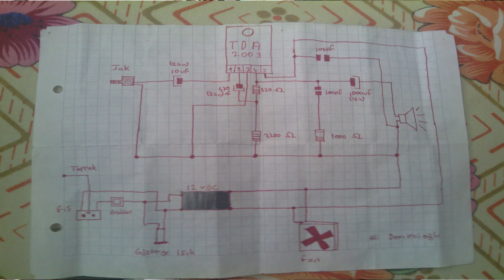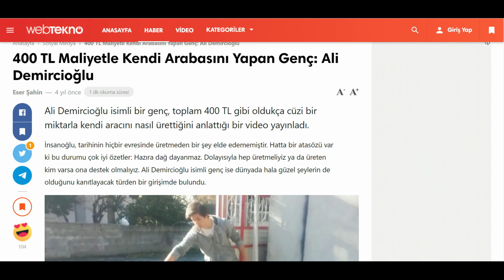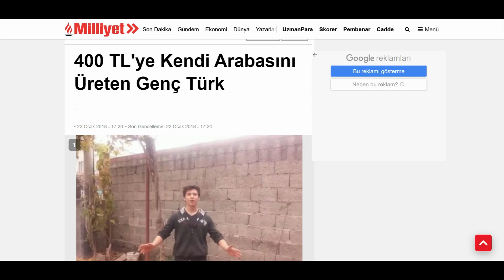Bir Araba Sevdası| Kısa motivasyon filmi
Merhaba arkadaşlar. Bugün yıllar önce başlayan araç yapım hikayemi kısa film olarak hazırladım. İzlerken keyif alıp gaza geleceğiniz, kaliteli bir video ile karşınızdayım. İyi seyirler.